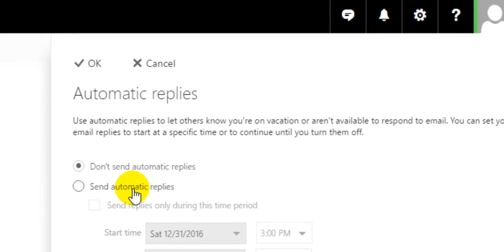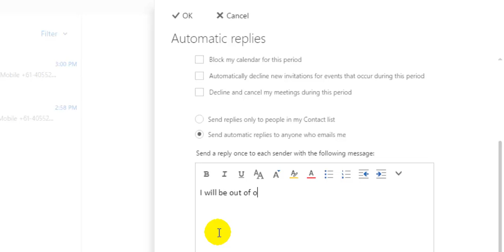youtube video 0Lju-fDtQPc